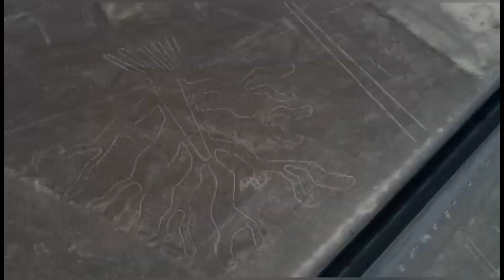Peru Travel Guide 2023 - Top Attractions and Best Places to Visit in Peru 2023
Heart of South America! Peru, a land of breathtaking landscapes, rich history, and vibrant culture. In this video, we embark on a thrilling journey through the best places Peru has to offer.

Get ready to explore a country that seamlessly blends ancient traditions with modern wonders, a place where the past whispers its stories in every corner.
Our first stop takes us to the legendary

 Machu Picchu, an architectural marvel nestled high in the Andes Mountains. As we wander through the intricate stone ruins, we'll discover the mysteries and marvels of this lost city.

 Lake Titicaca, the highest navigable lake in the world. Marvel at the surreal beauty of the shimmering blue waters, surrounded by snow-capped peaks and traditional Andean villages.

Prepare to be awe-struck as we explore the magnificent Colca Canyon, one of the deepest canyons in the world.
Join us on this unforgettable journey through Peru, a land of wonders that will captivate your senses and leave you with memories to last a lifetime.

Your Searches_____
peru travel guide,
travel guide,
travel,
peru travel,
lima peru travel guide,
peru travel tips,
peru travel vlog,
travel peru,
lima travel guide,
cusco travel guide,
how to travel peru,
travel vlog,
machu picchu travel guide,
lima travel guide 2023,
travel to peru,
peru guide,
travel vlogger,
lima travel,
cusco travel,
travel video,
travel guide peru,
peru travel guide 2022,
lima peru travel vlog,
cusco peru travel guide,
travel peru guide,
guide,travel tips